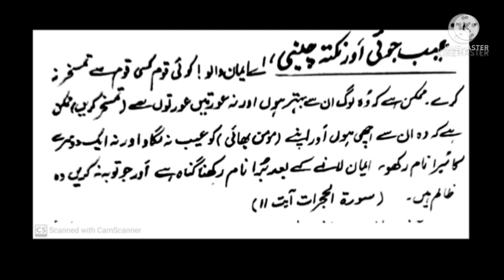Z4 Serial.S5 Serial.Mazak.Boray Naam.